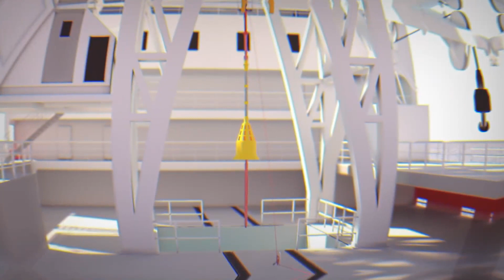PIT002: Riserless Light Well Intervention Trailer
At Paradigm we believe that well intervention technologies should actively reduce carbon footprint and reduce the physical space needed, yet still perform outstanding well intervention operations.
Equipment and services from Paradigm form the gateway to enhancing your operational efficiency and capacity.
By combining these platforms with our E-Winch® technology, this offers a step-change in efficiency and control across Well Diagnostics, Thru-Tubing Remediation, Explosive Services and Plug and Abandonment operations.